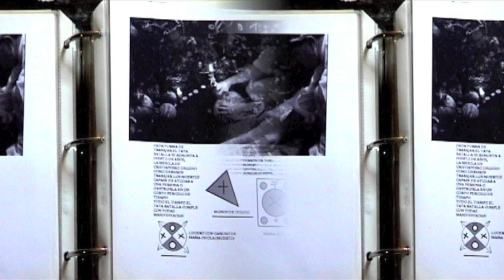720p.mov ESCOBA DE PALMICHE NTITI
LA  ESCOBA DE  PALMICHE  BUENA  PARA  DESPERTAR  A  LA  NGANGA  CUANDO  SE  LE  QIUITAN EL  CRUCIFIJO O  A  LA  NGANGA   JUDIA . DANDOLE  A  LA  NGANGA  PARA DESPERTAR  A  LOS  NQUISI  DE  NGANGA  LOS  MUERTOS. PARA  SER ARREADOS.MANDADOS.
TAMBIEN LA  ESCOBA  DE  PALMICHE   ES  BUENO  PARA  SACAR  LO  MALO  DE  LA  CASA  Y  BARRER  EL  TRABAJO  QUE  HACES  CON LAS  MANOS  SE  DESBARATA  CON  LOS  PIES  O  CON UNA  ESCOBA  DE  PALMICHE LLAMADA  NTITI.
ESCOBA  DE  PALMICHE SACADA DE  DE  LA  PALMA  REAL.
Tata Iraka
Soy  tu  Verdad.
El  Padrino.